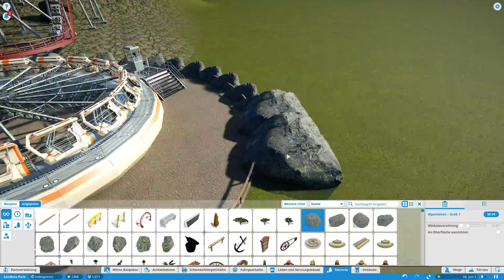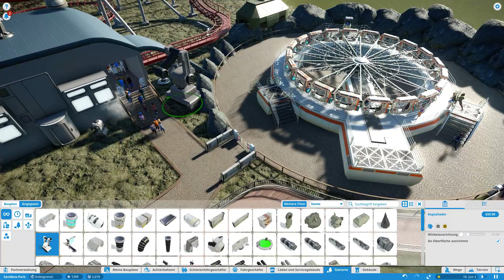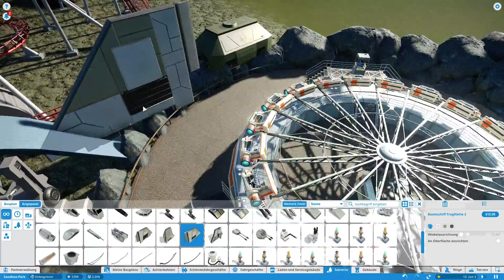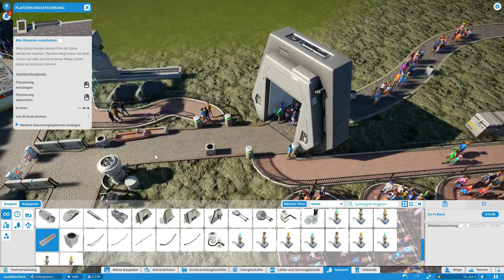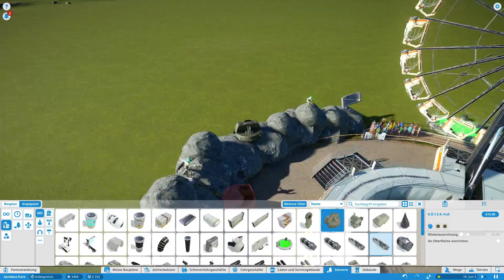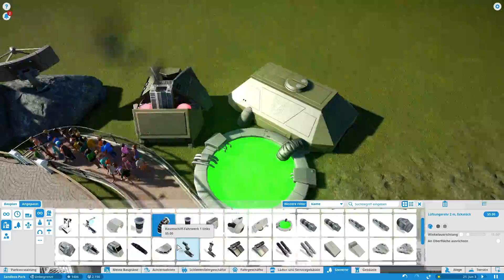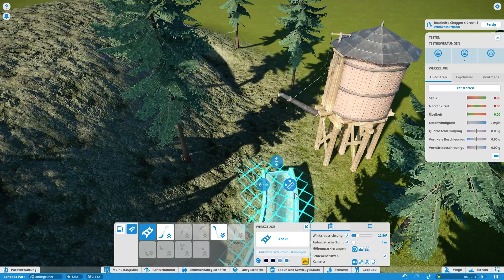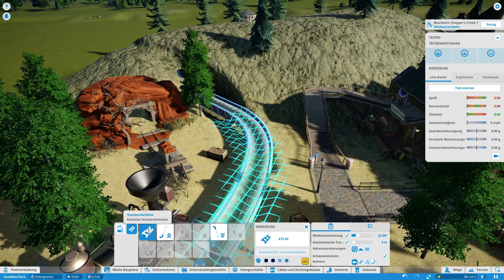Planet Coaster [009] Endlich hat es geklappt, Ach ja und ja wir testen das Neue Winter Update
Hallo Leute :D

Zuvor. Habe mir ein neues Headset gekauft. Muss noch einige Einstellungen vornehmen.

ich habe mir die Alpha 3# Version gekauft und jetzt seit dem 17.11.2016 ist die Vollversion da. Das Spiel ist einfach der Wahnsinn. dort könnt Ihr euch das Spiel holen, oder einfach unter Steam.

SYSTEM:

Asus Z97-A
8GB Curcial Balistix Sport DDR 3 1600 MhZ CL9 Dual Chanal
Nvidia GForce GTX 970 Msi 4G

Recording with Shadowplay.